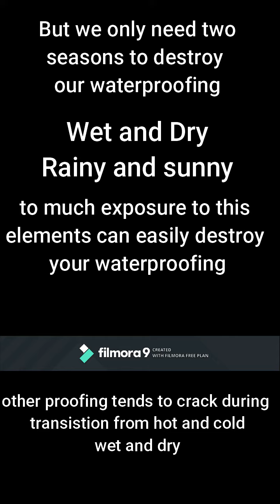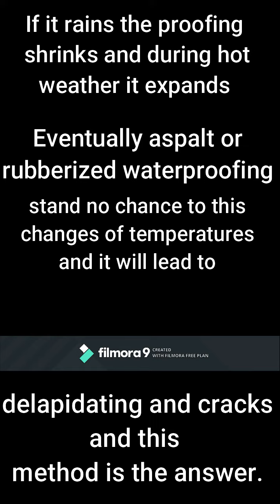How to waterproof your roofdeck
protecting your rooftop
waterproofing your concrete slabs
waterfoofing your leaking roofdeck